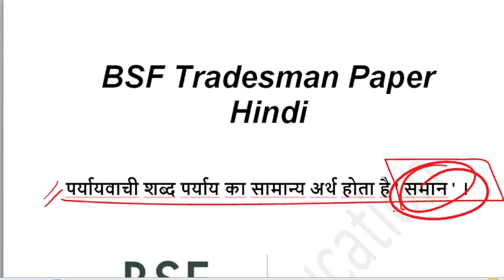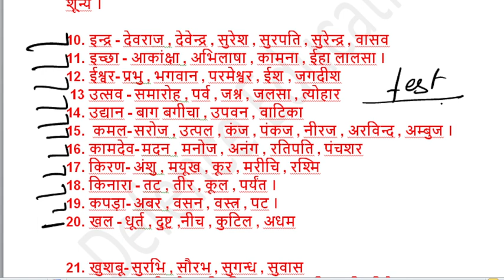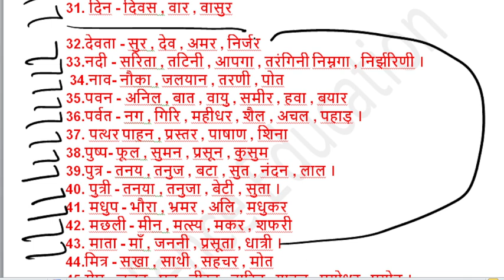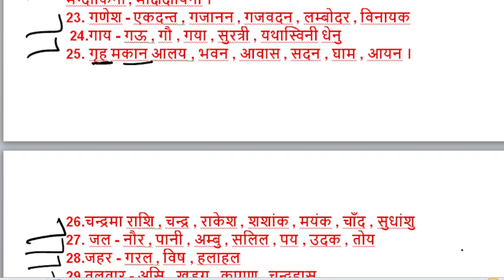BSF Constable Tradesman HINDI Paper | दो नम्बर पक्का करे| सिलेक्शन देने वाले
BSF Constable Tradesman Previous Year Question Papers
बीएसएफ कांस्टेबल ट्रेड्समैन पिछला प्रश्न पत्र
BSF Constable (Tradesmen) Model Question Paper
इस वीडियो में बीएसएफ ट्रेडमैन 2017 में हुई भर्ती के पेपर के बारे में बताया गया है, यानी पिछली प्रतियोगी परीक्षा में किस प्रकार का प्रश्न पत्र आया था इसके बारे में इस वीडियो में जानकारी दी गई है ।आशा करता हूं यह वीडियो आपको पसंद आएगा।

BSF Tradesman Previous Year Question Paper, BSF Constable Tradesman 2022 GK Previous Year Paper, BSF
BSF Constable Tradesman Previous Year Question Paper
BSF Tradesmen Prew year Question Paper//BSF Trademen Paper Pdf// BSF Question Paper 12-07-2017

bsf tradesman 2022 syllabus, bsf tradesman 2022 selection process, bsf tradesman 2022 vacancy, bsf tradesman 2022, bsf tradesman 2022 notification, bsf tradesman recruitment 2022, bsf tradesman new vacancy 2022